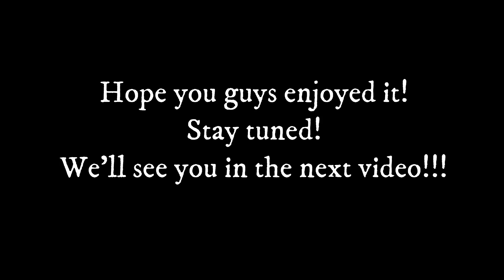BEST PRANK EVERRR!!!!!!!!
In todays video I am going to take Andy's little sister to "get her nose pierced" and come back home and prank their mom!!!

FOLLOEW OUR LIFE@
FB: Brook and Andy Simpson